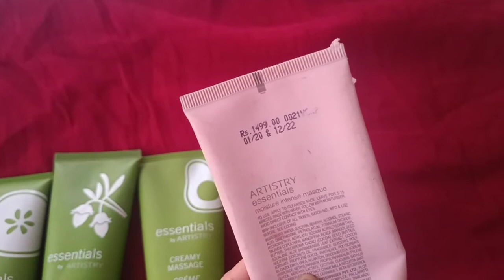Amway artistry facial kit ...... amazing facial kit !!one solution of your all face problems!!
if u buy this facial kit